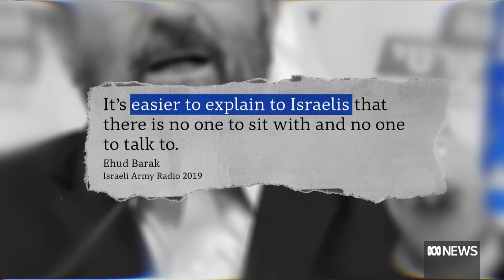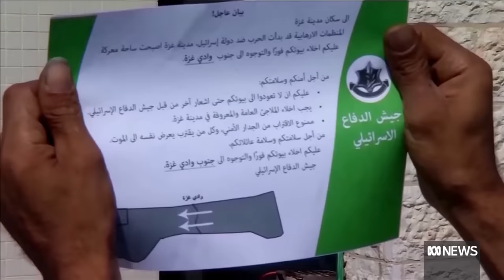Can Israel ‘Eradicate’ Hamas? Why the war in Gaza is so difficult | Video Lab | ABC News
Israel’s Prime Minister, Benjamin Netanyahu has said his goal in Gaza is to “eradicate Hamas”. But, Gaza is one of the most complicated battlegrounds in which to wage a war. In order to achieve their objective, Israel must confront a difficult terrain, a trapped civilian population, and an arrangement with aid and money that has kept Hamas up and running until now.